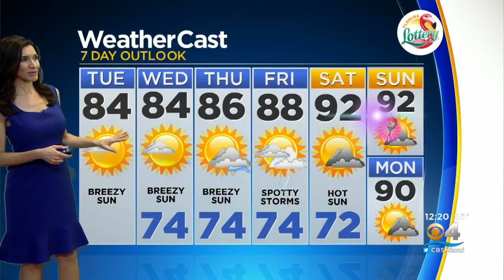CBSMiami.com Weather @ Your Desk 4-30-19 12PM